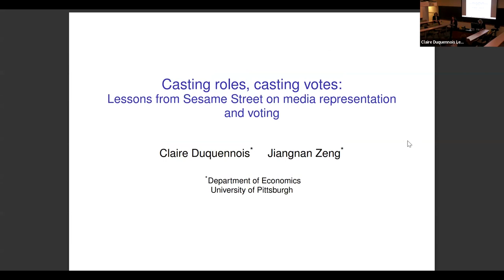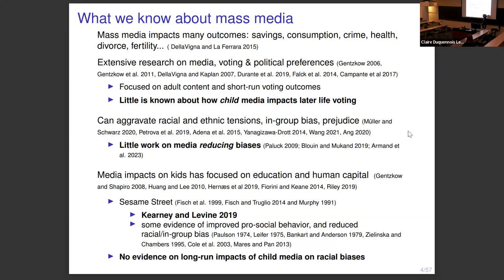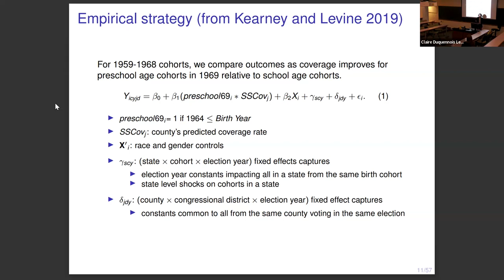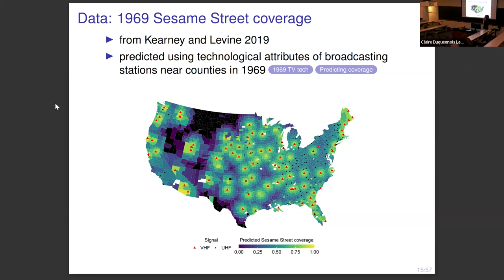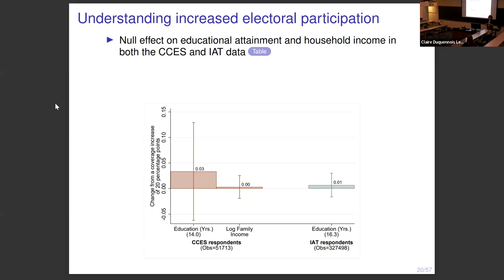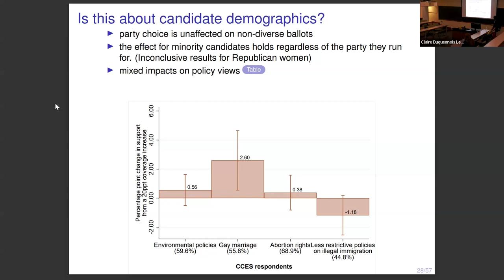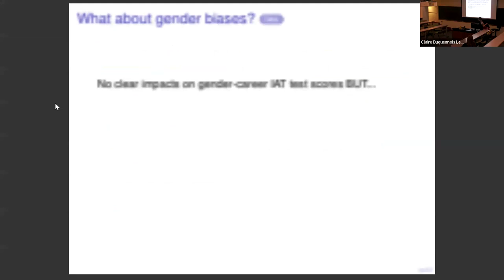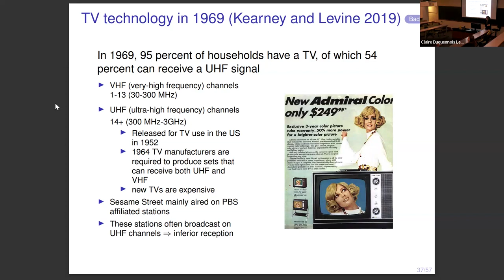Lessons from Sesame Street on media representation and voting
Dr. Claire Duquennois discusses Sesame Street’s representation of minority characters, egalitarian minority-White interactions and portrayal of working women which was distinctive in the mass media landscape of 1969, when it started airing. By exploiting both age variation and technological variation in broadcast reception, Duquennois' paper contributes to the media and contact theory literatures by showing that positive representations of minorities via mass media can reduce long-run prejudice and impact voting, an important societal outcome.